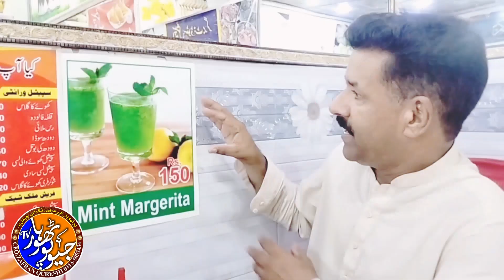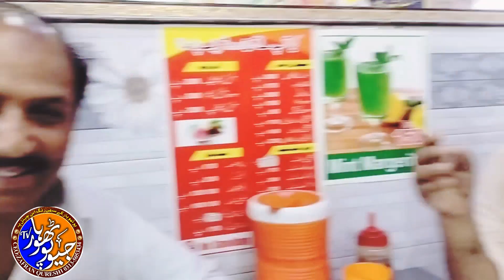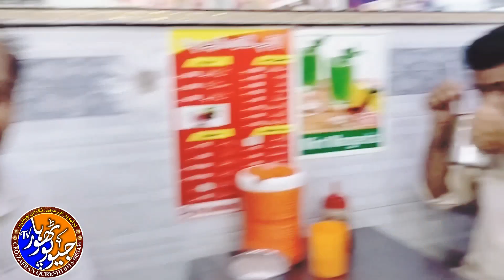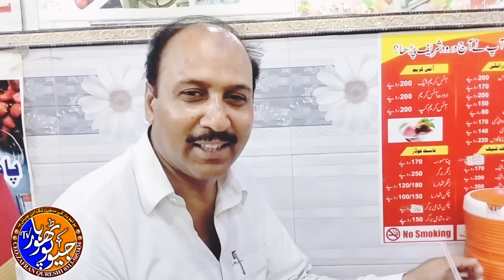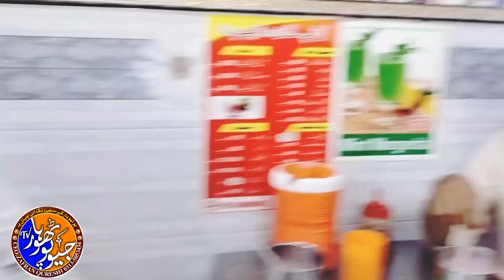my new vlog geo pothwar tv